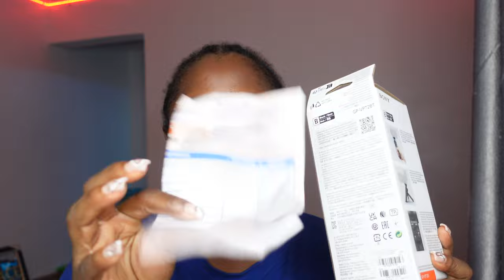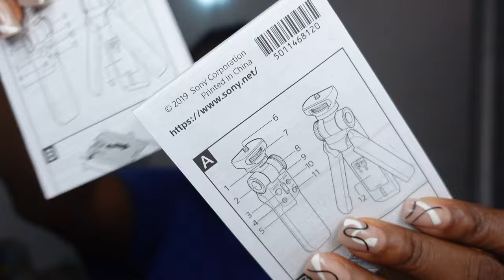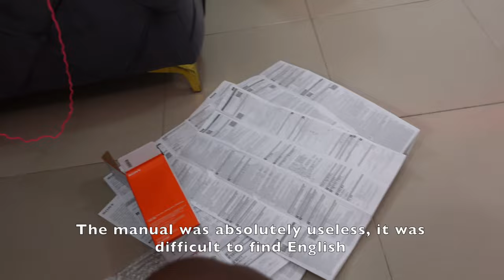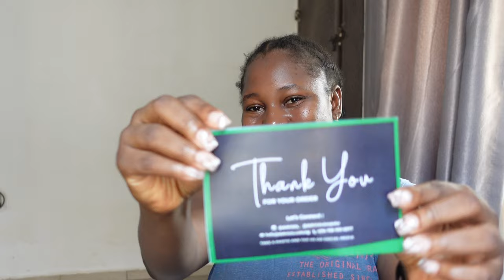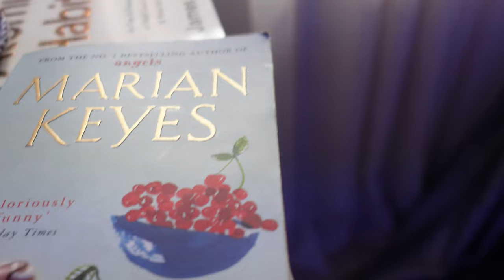IBLiving #51 | HBD to bae, Easter chicken is here, sony tripod unboxing and review, try-on haul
Book Gist -